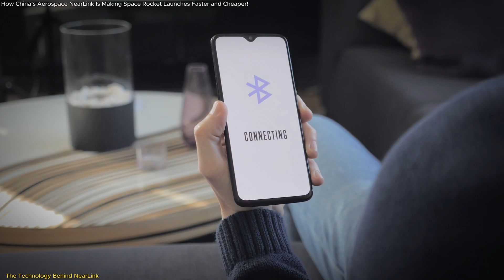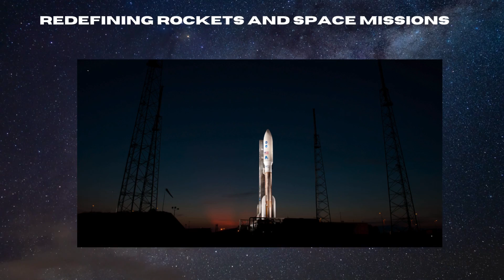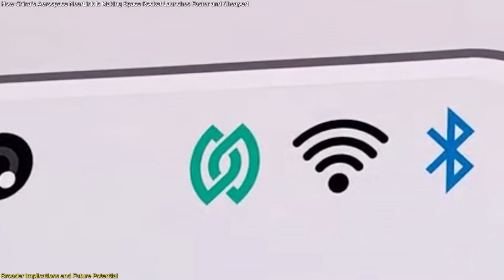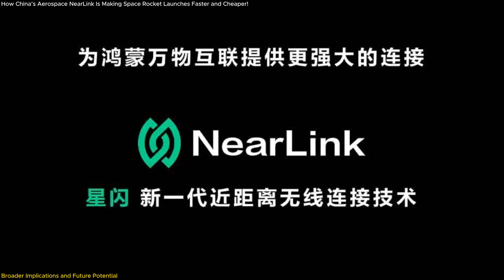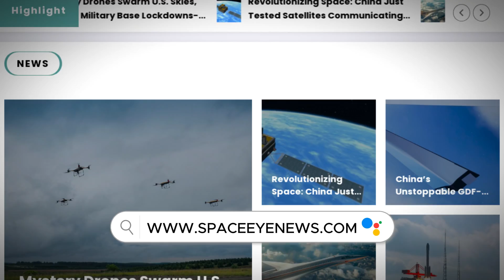How China’s Aerospace NearLink Is Making Space Rocket Launches Faster and Cheaper!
Discover how China’s Aerospace NearLink is revolutionizing space exploration! This cutting-edge wireless technology eliminates bulky rocket cables, reduces launch costs, and offers microsecond-level communication speed. Developed by Chinese scientists, NearLink is paving the way for lighter rockets, reliable systems, and affordable space missions. With its unparalleled efficiency and broader potential in industries like consumer tech and autonomous vehicles, this breakthrough is shaping the future of connectivity. Dive into the science, the impact, and the possibilities of NearLink in this episode! Don’t miss out on understanding this game-changing technology.